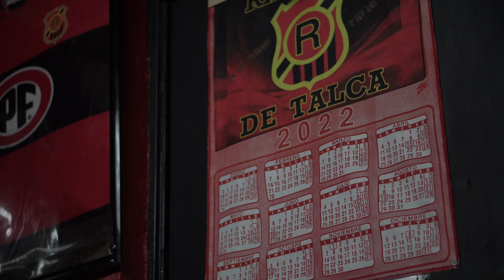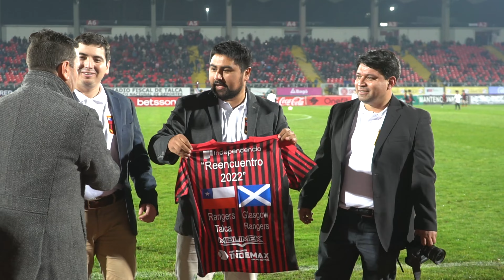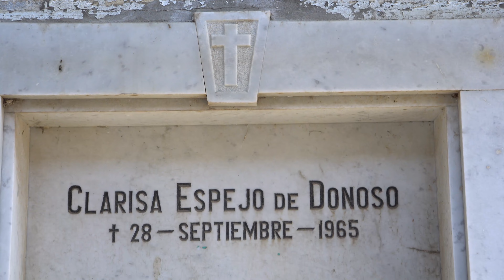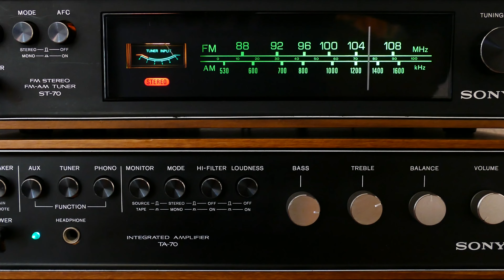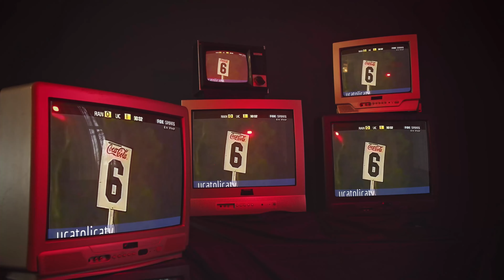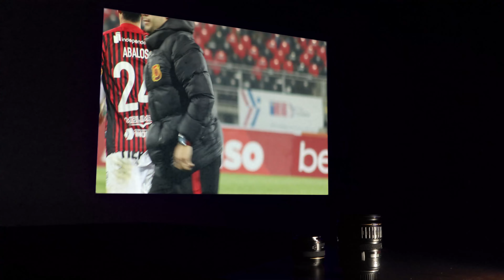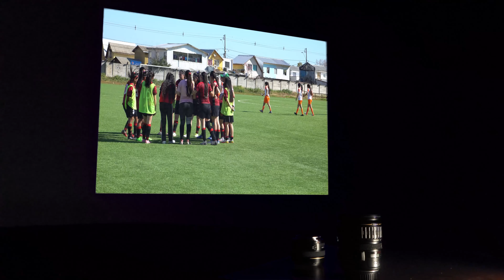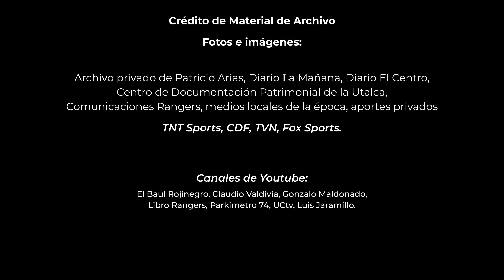Rangers, Pasión Centenaria [Documental 120 Años]